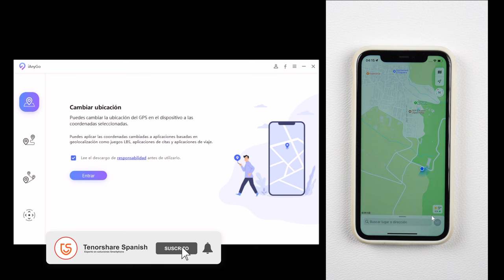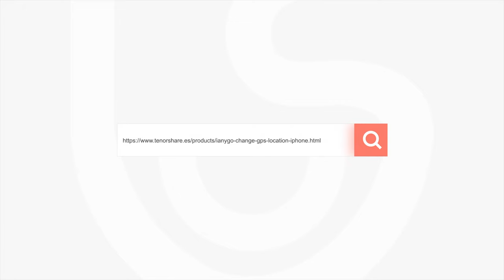🆓CAMBIAR UBICACIÓN 2023｜GPS falso en iPhone gratis PARTE 1🆓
Hoy te muestra una forma gratuita para hacer gas falso iPhone

¡Cambiar la ubicación GPS fácilmente sin jailbreak!

0:00 Introducción
0:50 Paso 1: ingrese nombre de destino